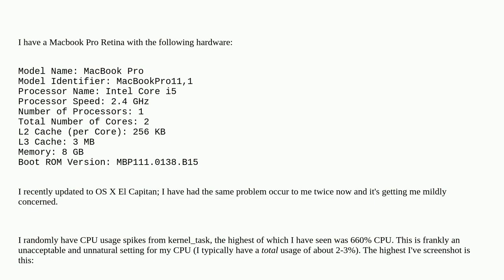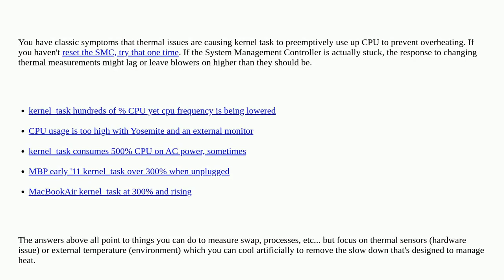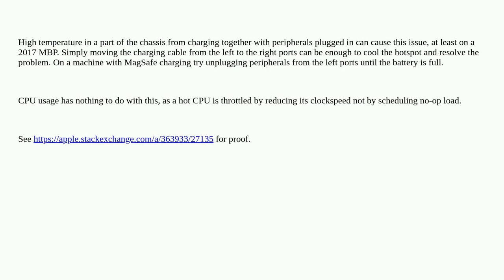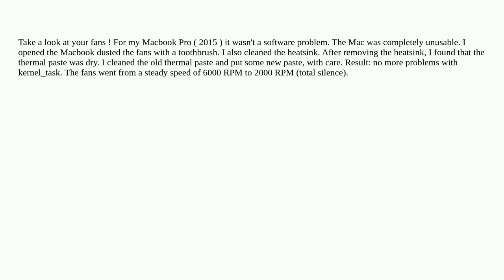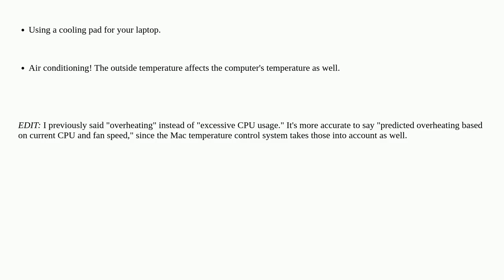Apple: Why is kernel_task using so much CPU?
Why is kernel_task using so much CPU?

A special thanks goes out to the community

  performance cpu macos